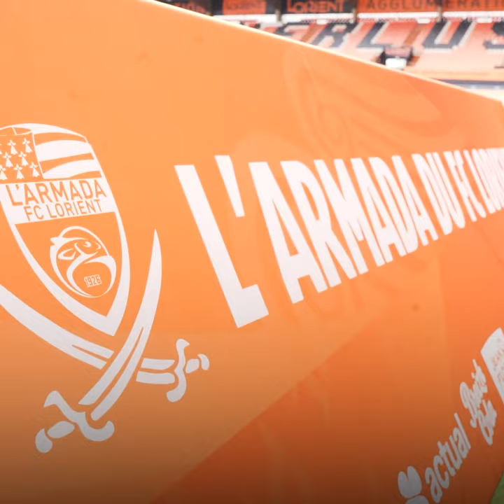Un premier Mercredi de l'Armada 100% féminin !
Le mercredi 13 mars était organisé le tout premier mercredi de l'Armada 100% féminin ! Six clubs morbihannais (Saint Colomban Locminé, AS Plouharnel, Hermine de Locoal Mendon, Entente Saint Gilloise d'Hennebont, Elvinoise Football) étaient représentés avec 100 joueuses présentes lors de cette journée.

Darlin Yongwa et Nathaniel Adjei étaient présents pour l'occasion !

Retour en photos sur cette toute première édition du Mercredi de l'Armada 100% féminin !